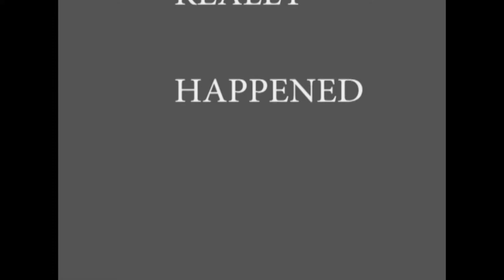t rex Jurassic Surf World teaser trailer Just a bit of fun.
kooks, kook slayers, seanharcourtbell, Jurassic World, concept trailer,